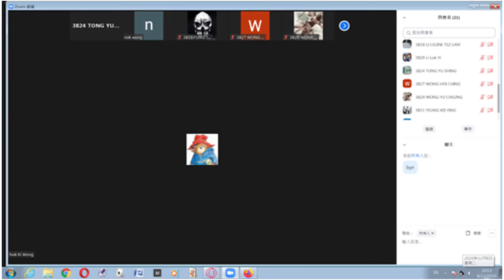Canva News 6/10/2021